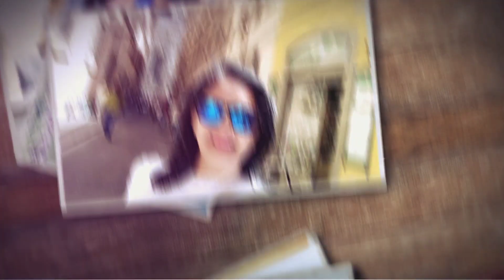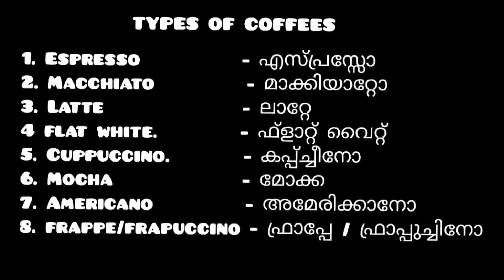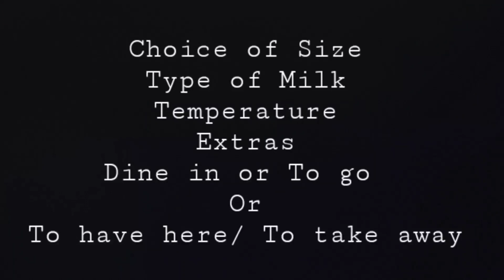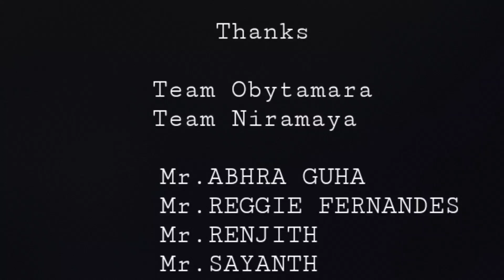Coffee Vocabulary // How to Order Your Coffee // Going to the Coffee Shop // Coffee With a View.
Different Coffees, their Pronunciations, Ingredients, and Things to know before Placing an Order.

TYPES OF COFFEES

1. Espresso                        - എസ്പ്രസ്സാേ ,
 2. Macchiato                     -മാക്കിയാറ്റാേ
3. Latte                              -  ലാറ്റേ
4. flat white                       -  ഫ്ളാറ്റ് വെെറ്റ് .
5. Cappuccino                 -  കപ്പ്ച്ചീനാേ
6. Mocha                          -  മാേക്ക
7. Americano                   -  അമേരിക്കാനാേ
8. frappe/Frappuccino   - ഫ്രാപ്പേ / ഫ്രാപ്പുച്ചിനാേ

Things To Know Before Placing an Order :-

1. Choice of Sizes, 2. Types of Milk 3. ,Temperature, 4. Extras
5. Dine in or To go / , To Have here or to Take away.